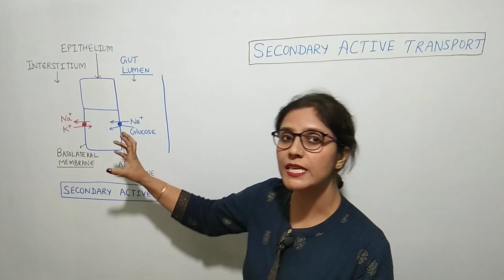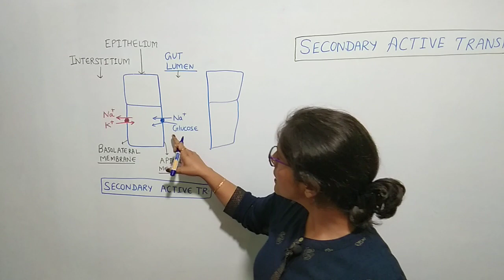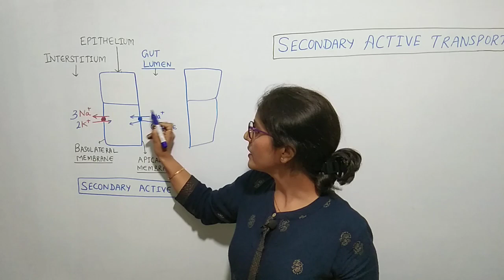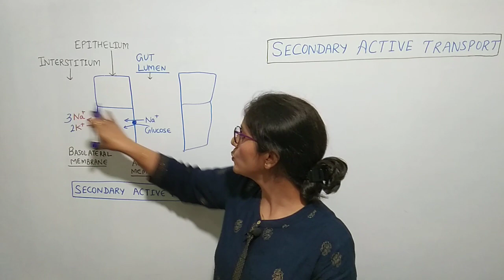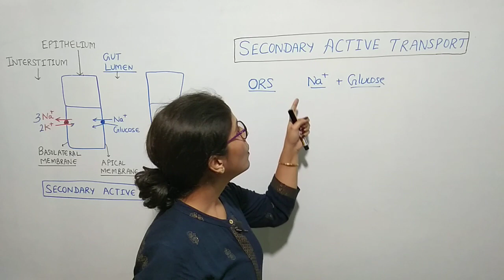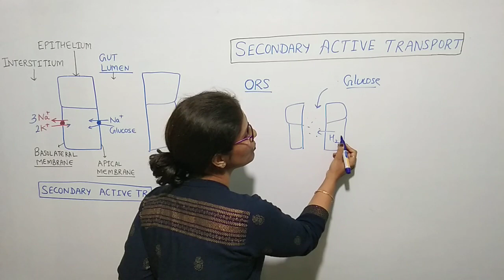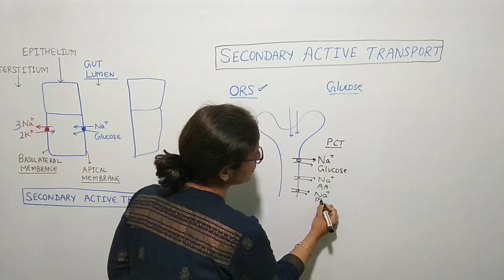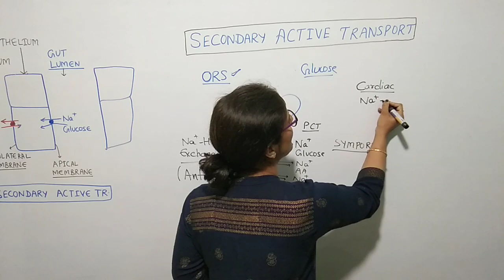SECONDARY ACTIVE TRANSPORT